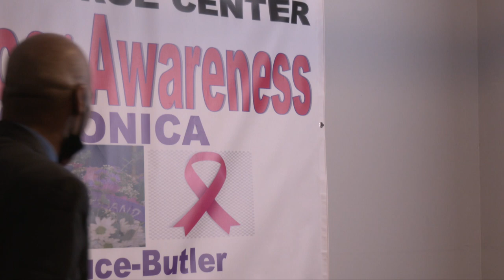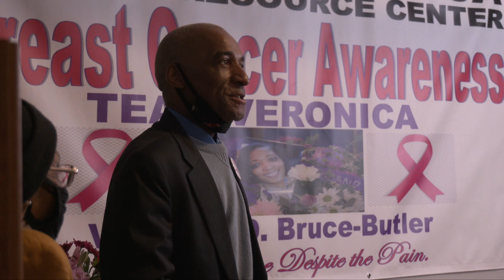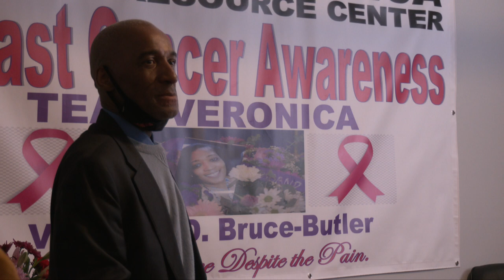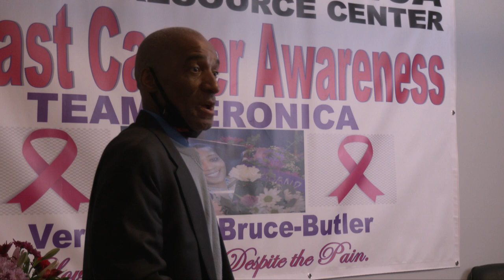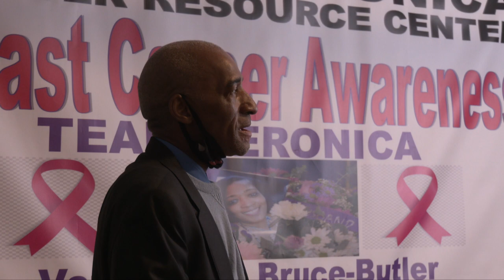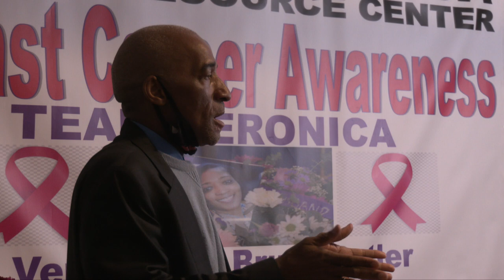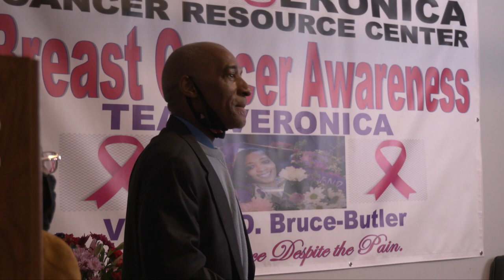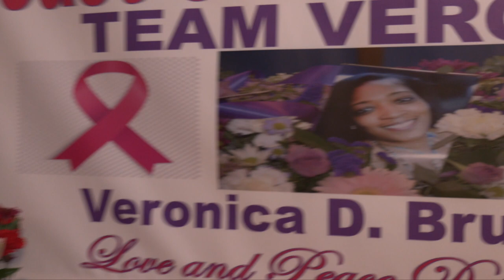Team Veronica Cancer Resource Center Ribbon Cutting Ceremony 2-16-22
Dr. Jay Bruce and the Team Veronica Cancer Resource Center held their Ribbon Cutting Ceremony  at their new office location.